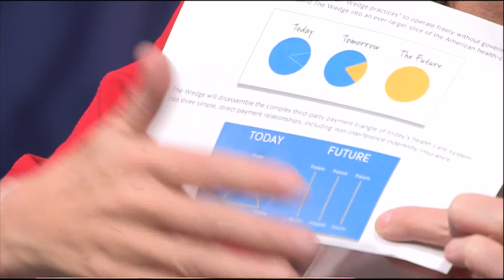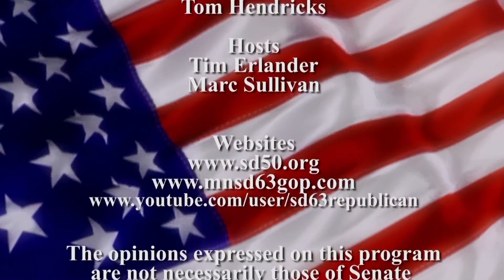Republican Roundtable: Twila Brase, President & co-founder of Citizens' Council for Health Freedom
Twila Brase, co-founder and president of CCHF (Citizens' Council for Health Freedom), discusses health care delivery in the U.S.  She begins by explaining why the ACA (Affordable Care Act), with its 2700 pages of law and 40,000 pages of regulation, is failing and must be repealed.  Her organization's mission is to advance the replacement of socialized healthcare systems (ACA, MNCare, Medicare, managed care) with free-market models (HSAs, health-share coops, The Wedge) that preserve patient-doctor privacy and freedom.

"The Wedge of Health Freedom" is an initiative that seeks to re-establish the patient-doctor relationship without the intervening third parties (insurance companies, government) that drive up the cost of health care.  Other CCHF initiatives include replacing MNSure, Minnesota's version of the ACA.

Twila's "Health Freedom Minute" can be heard weekdays on radio stations nationwide.